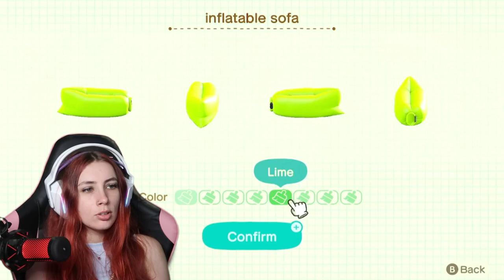KATTS ROCKING AMPHITHEATER 🎶👨🏽‍🎤 ||AMINAL CROSSING EP 3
Heyyy welcome back!!💞💖

Here with another animal crossing paradise planning vid! This vid I decorate a rocking Amphitheatre styled holiday home for another great customer!!

Hope you enjoy this as much as I enjoyed making it and have a lovely week!!!

Instagram.com/amethystang3l